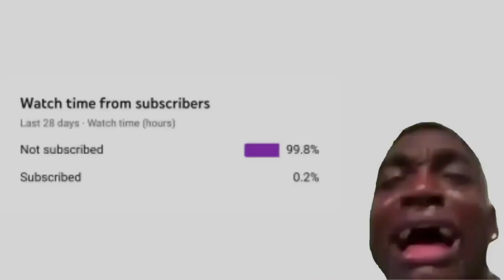Shot on iPhone meme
I am not the owner of this clips this video is not for profit and this video is only for Entertainment.